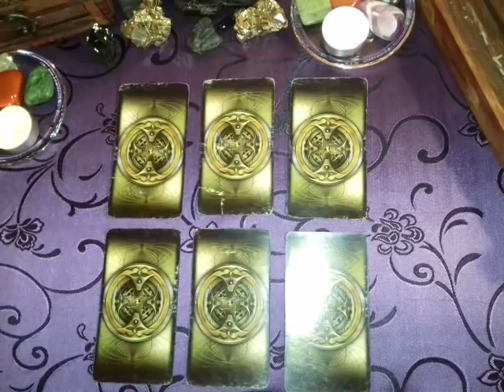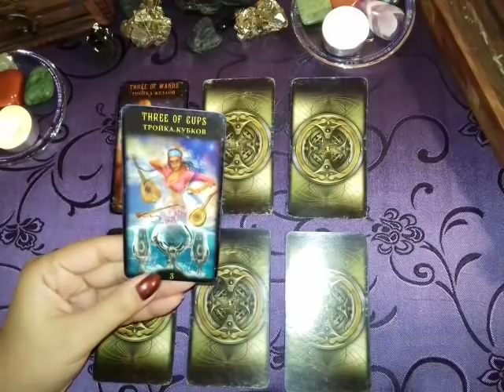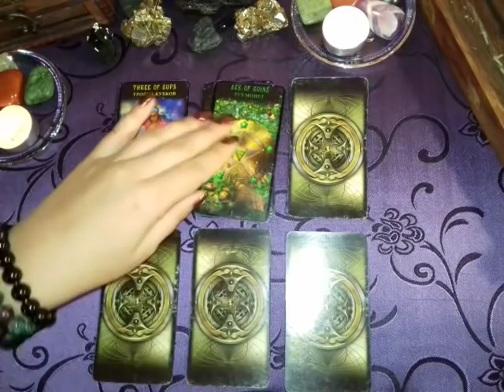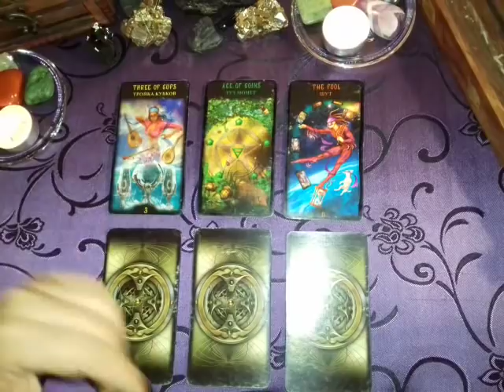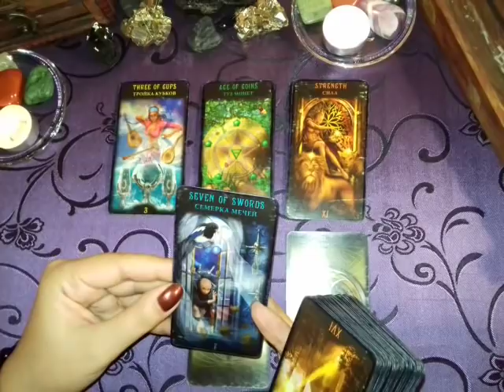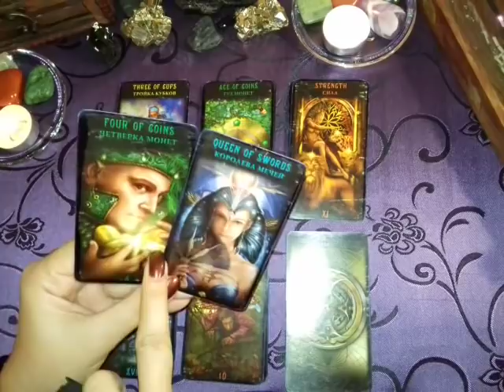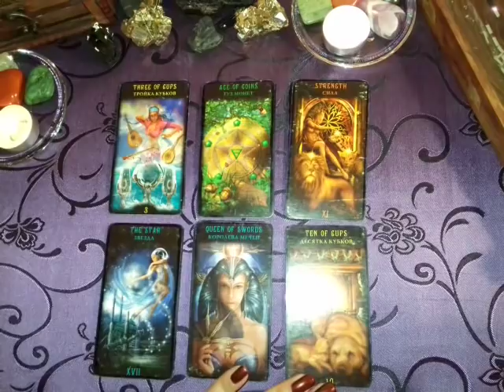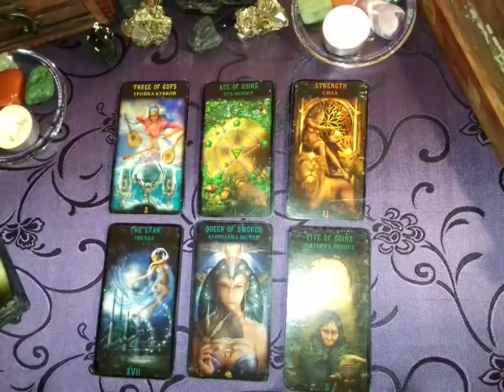Онлайн-Расклад!СОВЕТ ОТ ДУХОВ